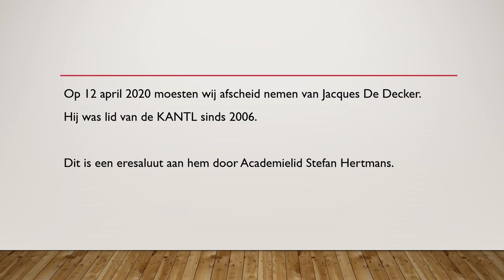Stefan Hertmans in quarantaine (ondertitels beschikbaar)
Wie zijn de leden van de KANTL en waarmee houden zij zich tijdens hun quarantaine bezig?

Ook met het verwerken van droef nieuws, helaas.
Op 12 april 2020 moesten wij afscheid nemen van Jacques De Decker. Hij was lid van de KANTL sinds 2006.
Dit is een eresaluut aan hem door Academielid Stefan Hertmans.